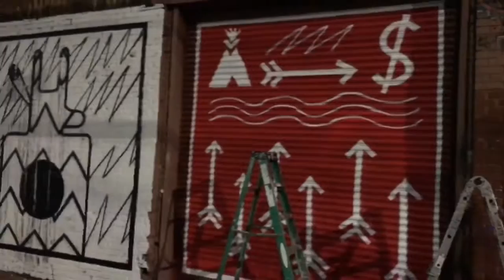Jan 16th New STANDING ROCK MURAL IN NYC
Painted by Spencer Keeton Cunningham. This is the 6th wall I have painted in Support of Standing Rock. I finished it late last night into the early morning of January 16th. The left side was painted in the snow. On the right 6 arrows lie underneath a symbol for water. A seventh arrow shoots towards a dollar sign representative of greed and the current United States government.  On the left a native figure stands with a contemporary Anasasi Lightning pattern crossing through him. A black dot representative of oil lies in the middle of his stomach. Stand with the Standing Rock Sioux Tribe.  Right now we need to put continued pressure on the Army Corps of Engineers.

One month after it was mandated they would, the Corps has neglected to log its intent to conduct an Environmental Impact Statement. This makes it so Trump and all the supporters of DAPL can start drilling again more easily. This is history repeating as far astute way the United States government has historically and currently treats Native Americans.

With a new administration coming to Washington, the time is NOW to ensure a full Environmental Impact Statement is conducted.
We’re asking you to call on the Army Corps, to demand that they formally register the EIS. Time is running out, and we urgently need your help.